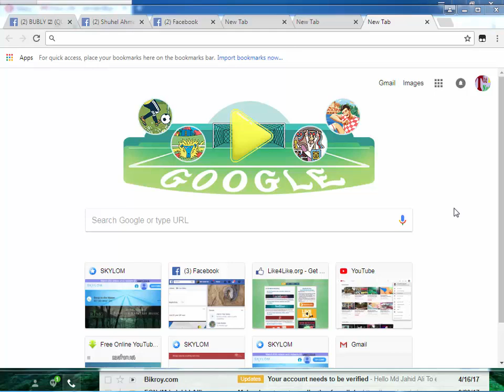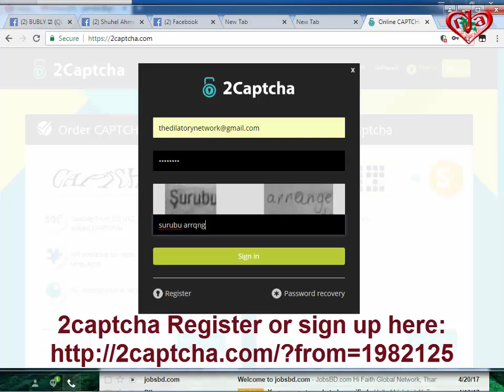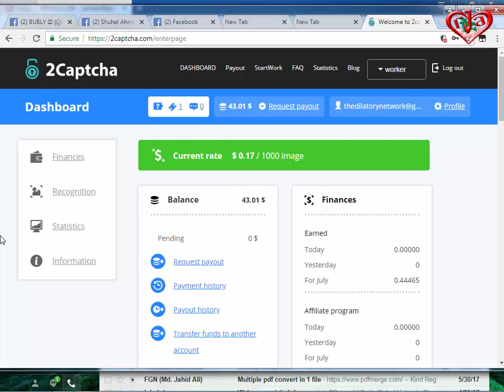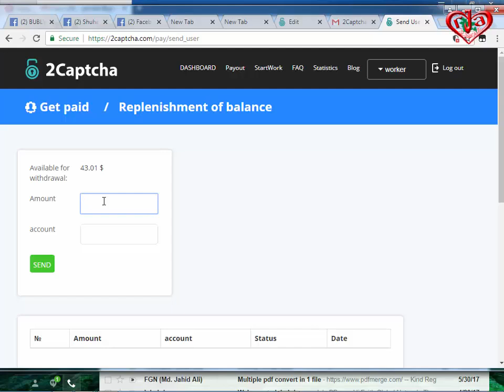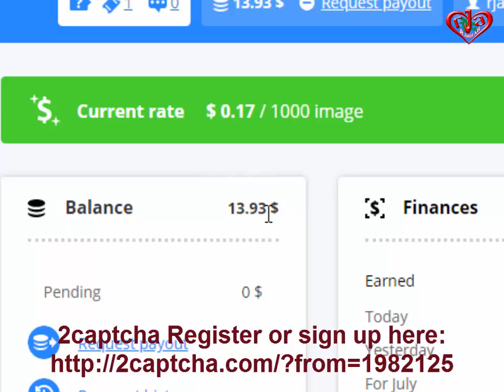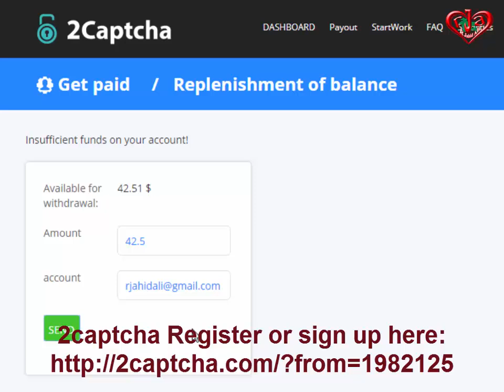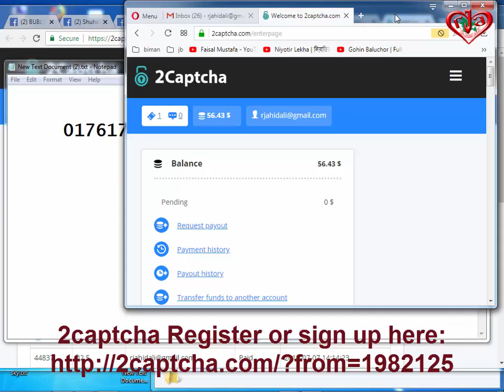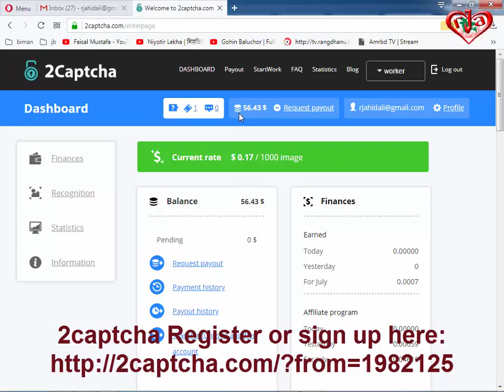Earn Rs.150 - Rs.250 with 2Captcha | earn with captcha solving $43 payment